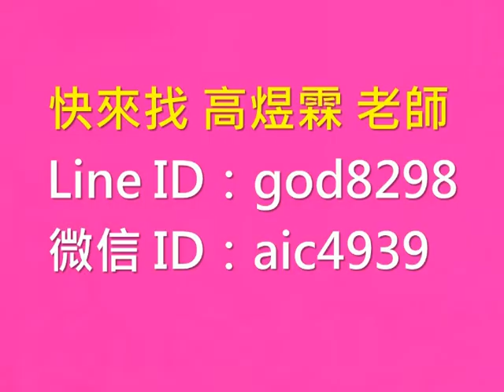遇到猝不及防的意外，容易死亡的命格！…∣千金難買早知道！【開運來邸＋】